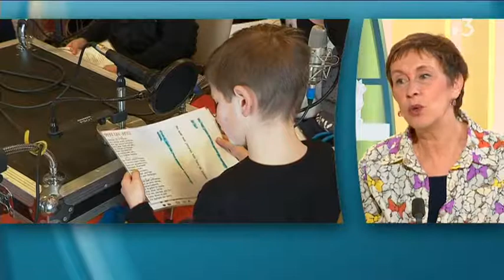Les radios locales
Lilly et Jeanne nous présentent quelques radios locales et web radios normandes.